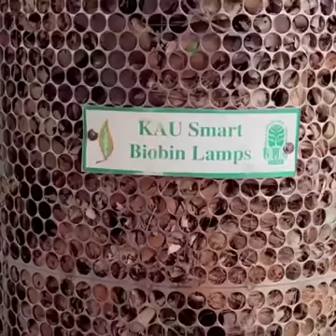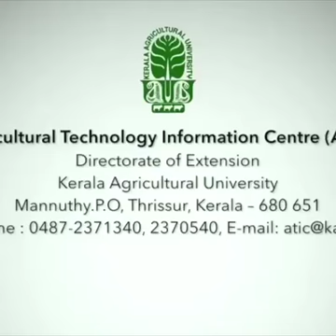very good method to dispose organic waste